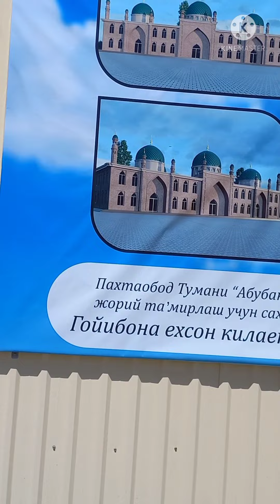АНДИЖОН ВИЛОЯТИ ПАХТАОБОД ТУМАН МАРКАЗИЙ " АБУ БАКР СИДДИК" ЖОЪМЕ МАСЖИДИДА РЕКОНСТРУКЦИЯ ИШЛАРИ.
АНДИЖОН ВИЛОЯТИ ПАХТАОБОД ТУМАН МАРКАЗИЙ " АБУ БАКР СИДДИК " ЖОЪМЕ МАСЖИДИДА РЕКОНСТРУКЦИЯ ИШЛАРИ ДАВОМ ЭТМОКДА.
АВВАЛО ТУМАН ХОКИМИ УСМОНОВ ЭЛЁРБЕК ТУЛКИНОВИЧ ШАХСАН УЗЛАРИ НАЗОРАТГА ОЛГАНЛАР. БИРИНЧИ КЕЛИШИ БИЛАН БОШЛАГАН ИШЛАРИ МАРКАЗИЙ ЖОЪМЕ МАСЖИДИ РЕКОНСТРУКЦИЯ ИШЛАРИГА ЭЪТИБОР КАРАТДИЛАР. УМИД КИЛАМИЗ ТУМАНИМИЗДА ХАР БИР СОХАДА ИЛГОРЛАР КАТОРИДА БУЛИШИНИ.